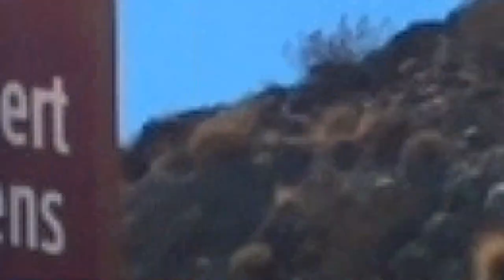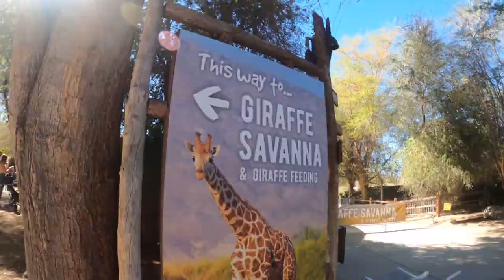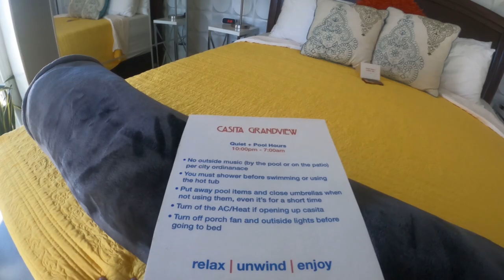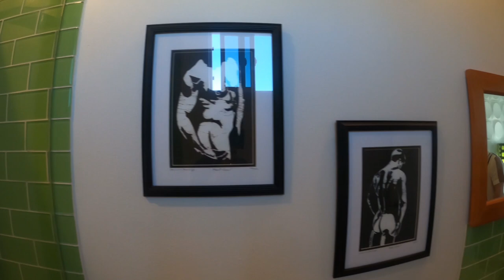Palm Springs Getaway - Giraffe Feeding | AirBnb Tour | Tastiest Meal of 2021?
It's day 2 of our wedding anniversary weekend and we're checking out of our tiny home and heading to Palm Springs to check into our casita we found on AirBnB. To kill some time, we first have brunch at Juniper Table before heading to The Living Desert Zoo and Gardens to check out the animals - including a giraffe exhibit. Afterwards, we give you a tour of our  AirBnB before whisking off to dinner at one of our favorite restaurants in Palm Springs - Miro's Restaurant. We ordered their escargot, grilled octopus, their signature beef stroganoff, Chilean sea bass, and their apple strudel dessert.

00:00​ Introduction
00:45 Brunch at Juniper Table
02:52 Some Shopping
03:40 Visiting The Living Desert Zoo and Gardens
05:51 AirBnB Tour of our Casita
07:26 Dinner at Miro's Restaurant